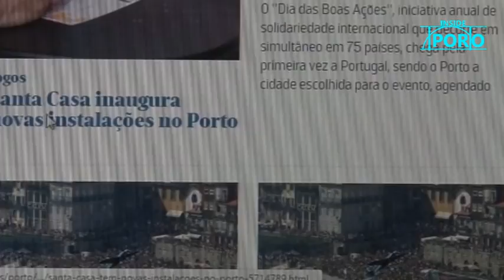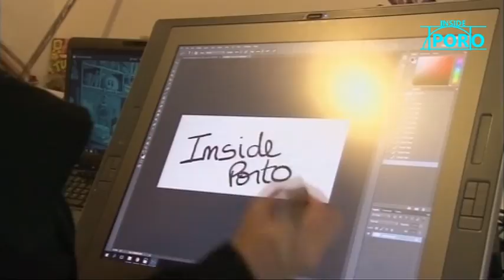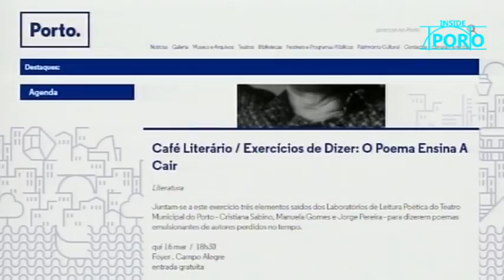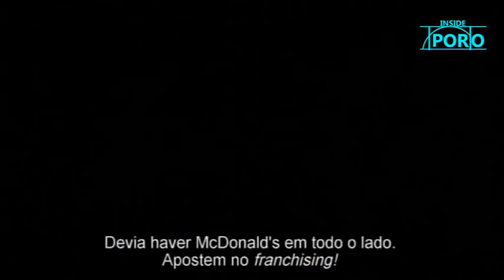insidePorto#4Bruno Nogueira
O quarto programa do insidePorto teve como tema a Arte Urbana.
Em estúdio, Joana Coelho e Sara Campos receberam o writer Bruno Nogueira, mais conhecido por Nek.
Como é habitual, ficamos a conhecer as estreias cinematográficas da semana e algumas sugestões culturais.